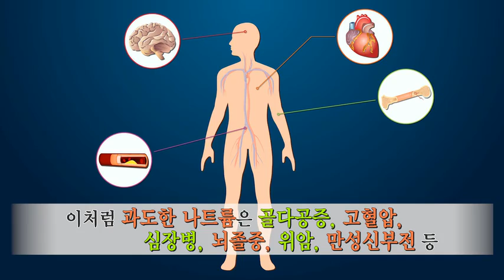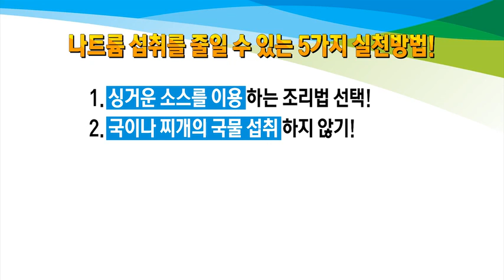[서울성모병원] 나트륨 섭취 줄이기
보기만 해도 침이 꿀꺽 넘어가는 맛있는 국물요리!
하지만 건강에 좋지 않은 나트륨이 많이 들어있다는 사실 알고 계신가요?
서울성모병원과 함께 나트륨 섭취를 줄이는 방법을 알아봐요!